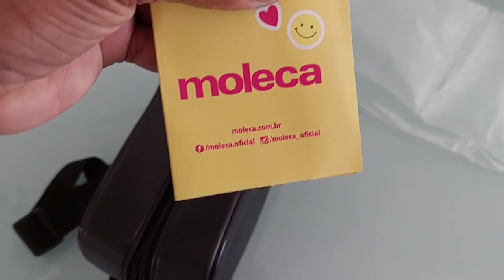COMPREI A BOLSA DA MOLECA 👜😍/ ARRUME-SE COMIGO PARA SAIR COM AS AMIGAS💄/ VLOG/ ROTINA/ LIFE STYLE 💕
Como é a vida de quem mora sozinha, mas trabalha e ama cuidar do lar, fazer sua própria comidinha e se cuidar em casa... Pensem numa rotina que eu amo!
Às vezes meio estressante, mas eu sou sempre muito grata  por tudo!🙏🏾
Essa é a minha vida. sejam muito bem vindos ao meu cantinho. É um prazer poder compartilhar um pouquinho da minha rotina  com vocês. Aqui vc sempre vai encontrar receitinhas, dicas para cuidar do seu lar, e muito mais!
Espero muito que gostem. Bjos!!!😘😘😘